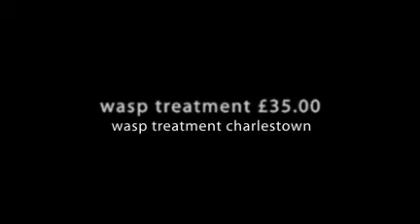wasp treatment charlestown